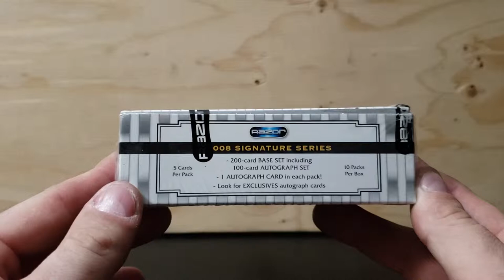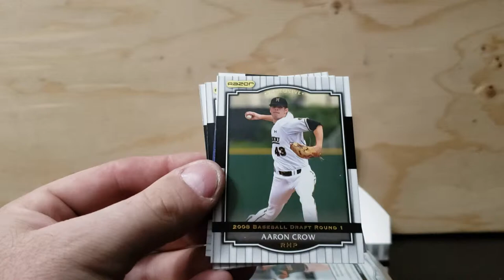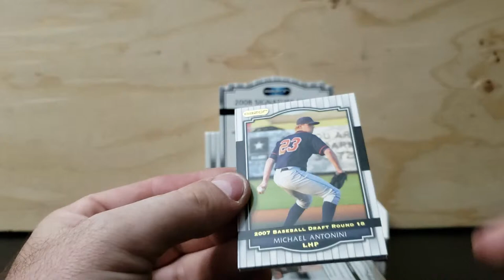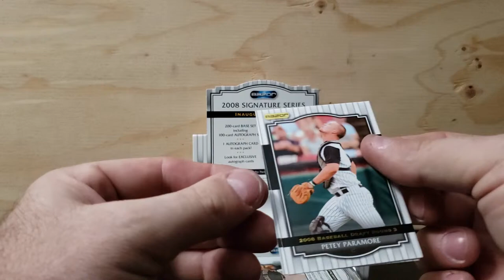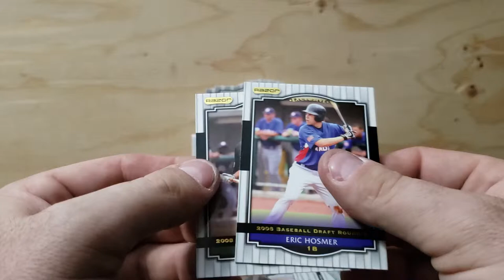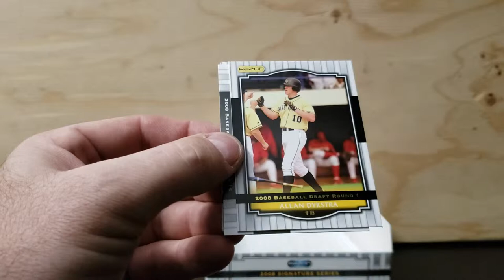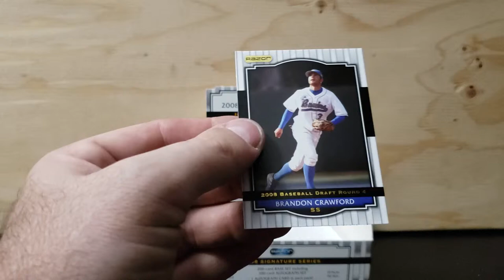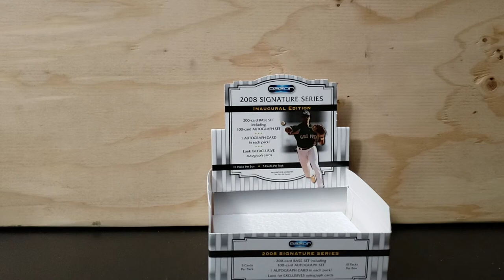Throw Back Thursday - 2008 Razor Signature Series... 10 Autos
Hello Everyone, Today we opened up a Box of 2008 Razor Signature Series Baseball Cards. This was an interesting product as you get 10 Autos per box. Let me know what you think about this product and if you have opened any and what hits you pulled.

I was also asked if I had a mailing address available.